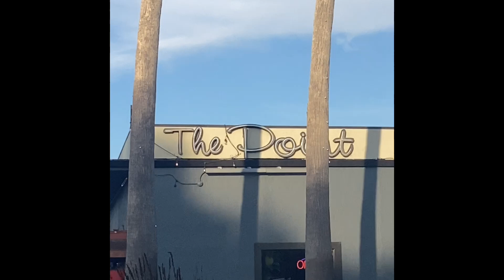Last Night At the beach, Santa Cruz, California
26th Ave beach 8:22pm to 8:46pm